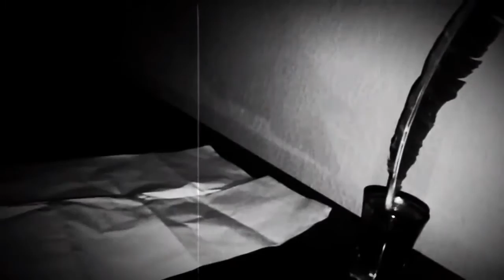Celtefog - The Rain Is Coming From The North (2015) (Official video) Atmospheric Black metal